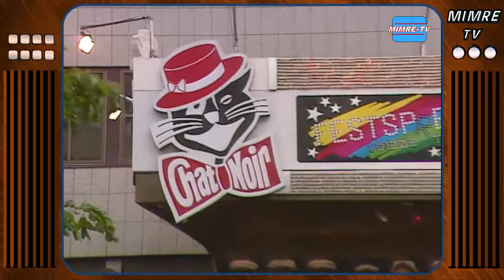Stælken Gundersen - Hege Schøyen og Grethe Kausland (1989)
"Stælken Gundersen" er en sketsj av og med Hege Schøyen og Grethe Kausland

Fra programmet "Hege - en schøyer!", sendt i 1989.

Please contact us before you take possible legal action (copyright strikes), we do not mean any harm, and will comply with all your wishes, remove any violated content if requested, and everything else within reason of course. THANKS!